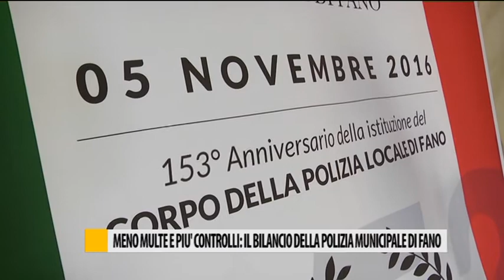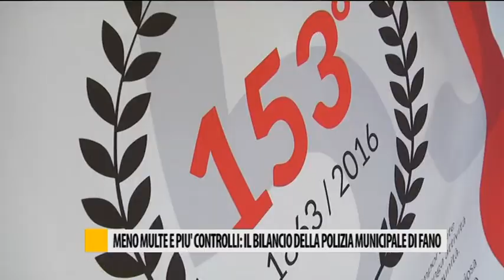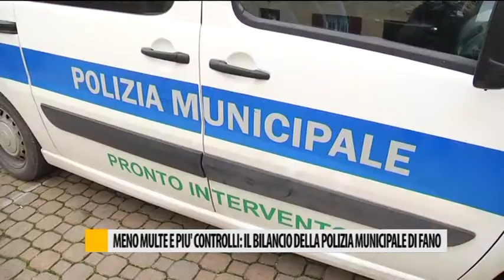Meno multe e più controlli: il bilancio della Polizia Municipale di Fano